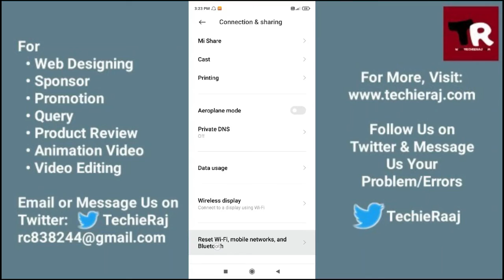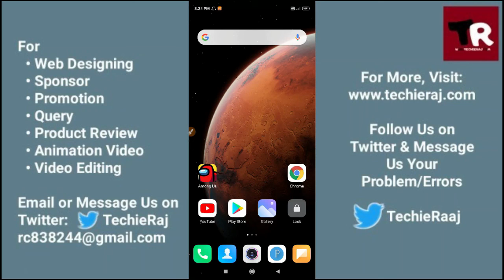Redmi Note 3 Sim Card Not Detected Problem Solved